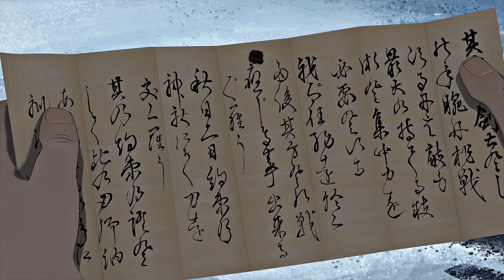Mizu & Taigen - Enemies To Lovers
WARNING! SPOILERS!
Mizu and Taigen Their Story (Maya Erskine & Darren Barnet)
Series: Blue Eye Samurai (Netflix)
Music 1: EMVN - Bushido (feat. Ùyanga Bold)
Music 2: Twisted Jukebox - Chances
Music 3: The Music Supervisors - What's Stopping You
Music 4: APL Publishing - Skylands